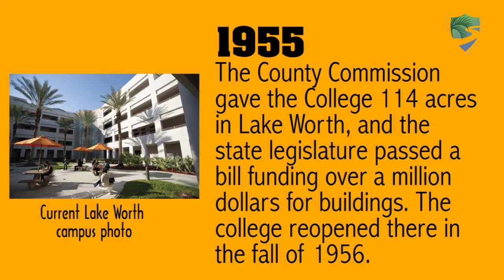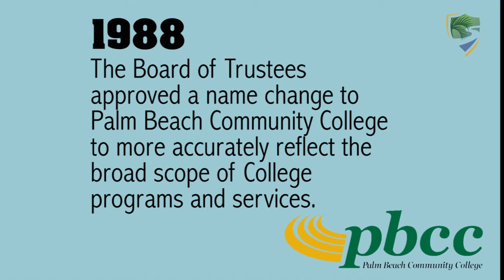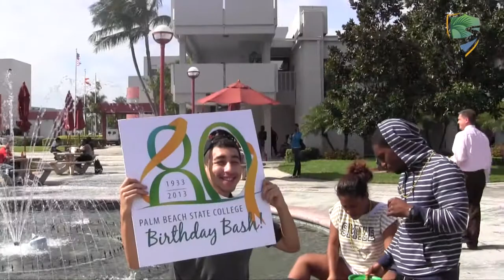Celebrating 80 years of history!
Palm Beach State College, Florida's first public community college, celebrated its 80th anniversary throughout 2013.

From its humble beginnings in 1933 with 41 students in a building next to Palm Beach High School, Palm Beach State College has grown to become the largest institution of higher education in Palm Beach County. Currently serving 49,000 students annually, the College offers classes at four locations and is planning a new campus to be built in west central Palm Beach County.

Over time, the College's mission has become more comprehensive to serve the educational needs of Palm Beach County residents. Palm Beach State College now offers bachelor's and associate degrees, professional certificates, workforce development and lifelong learning.